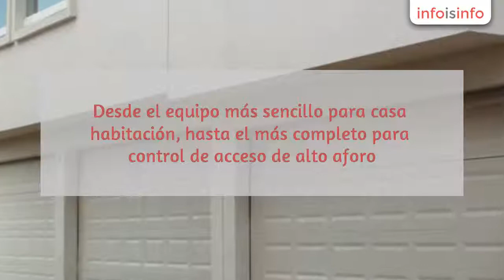Mantenimiento en Morelia - Puertas Automáticas Ingeniero Corro - InfoIsInfo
Puertas Automáticas Ingeniero Corro, Mantenimiento en Morelia. Más Información

Manejamos una amplia gama de puertas automáticas y accesos.
Desde el equipo más sencillo para casa habitación, hasta el más completo para control de acceso de alto aforo. Nuestra gama de productos puede resumirse en puertas y equipos para:

Casa habitación
Condominios
Cotos
Fraccionamientos
Acceso a clubes
Moteles
Industria
Disuadores de tráfico y bloqueadores

Servicio de mantenimiento y reparación. Fabricación de puertas de garaje.